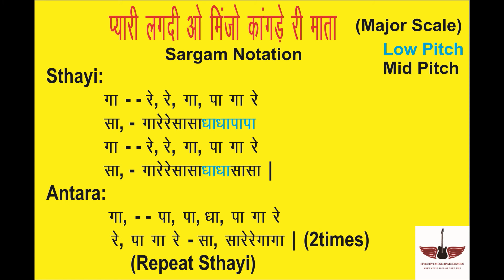प्यारी लगदी ओ मिंजो कांगड़े री माता भजन सरगम नोटेशन Indian Musical Notes by Tony S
Hello  Friends ,
                       मेरा नाम Tony S है और इस  वीडियो में  हम (प्यारी लगदी ओ मिंजो कांगड़े री माता) इस भजन की सरगम नोटेशन सीखेंगे , आप कुछ अच्छा सीख  पाओगे तो मुझे भी बहुत ख़ुशी होगी |